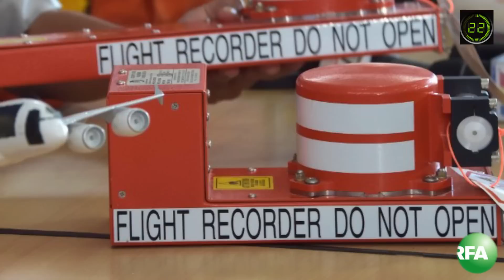Phó thủ tướng Nguyễn Xuân Phúc vào bệnh viện thăm ông Nguyễn Bá Thanh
1 phút điểm qua các tin tức đáng chú ý trong ngày:
- Trung Quốc và Hoa Kỳ diễn tập chung trên Biển Đông.
- Đã vớt được chiếc hộp đen thứ 2 của máy bay AirAsia lâm nạn.
- Tờ Charlie Hebdo in hình biếm họa nhà tiên tri Mohammad trên số báo sau vụ tấn công khủng bố.